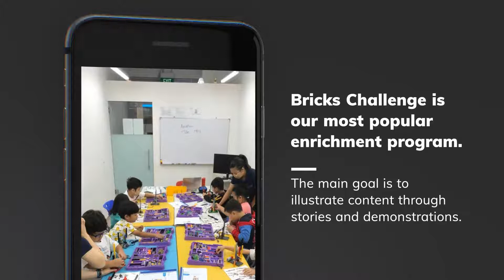Bricks Challenge Program Description (Short)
Bricks Challenge is our most popular enrichment program. The overall course objective is to impart theoretical and applied knowledge in the fields of Science, Technology, Mechanical Engineering, and Math (STEM) by using LEGO® technic parts and other exciting tools.

The main goal of the course is to illustrate content through stories and demonstrations. Our students will learn math and physical principles through intuitive study, develop their independent learning and improve their building skills.

The course will provide mathematical integration between physical laws and the simple calculations to support them. The laws and mathematics are both illustrated through the construction of exciting LEGO® bricks models. Once the concepts have been demonstrated students enjoy hands on building the YE LEGO® models which provides experiential learning and reinforces the lessons topic. To carry out the building process, students receive a tailor made kit developed by Young Engineers.